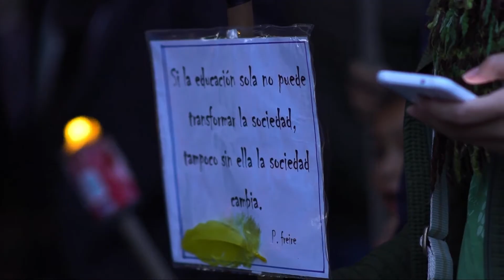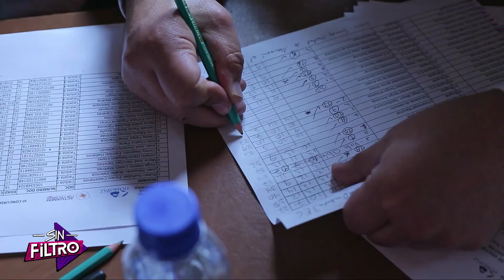Soluciona tus conflictos | Sin Filtro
SinFiltro | Existen distintas maneras de manifestarse ante los conflictos que nos afectan: se puede protestar en las calles para reclamar nuestros derechos, o bien, valerse del poder de la palabra hablada para expresar nuestros puntos de vista y llegar a consensos con los demás. En este capítulo conoceremos lo que los chicos piensan del Paro Nacional de Maestros y Alejandro nos contará lo que significa participar en un Concurso Nacional de Oratoria. Y en la nota internacional encontraremos la explicación del conflicto que hace décadas se vive en Siria.